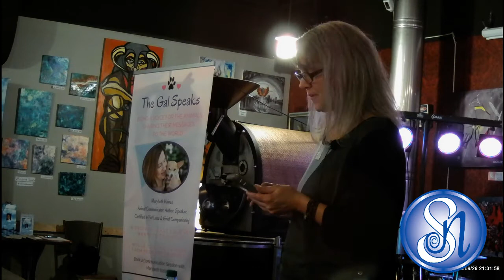Dr Tracy Kennedy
Dr Tracy Kennedy discusses the inspiration for her upcoming book, ifeelyou: Living as an Empath. You can connect with Tracy through her